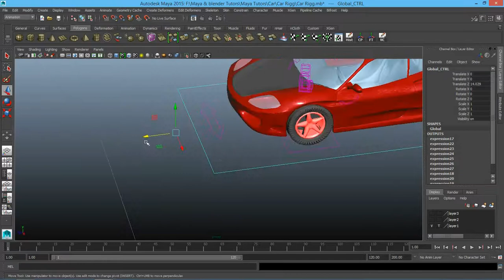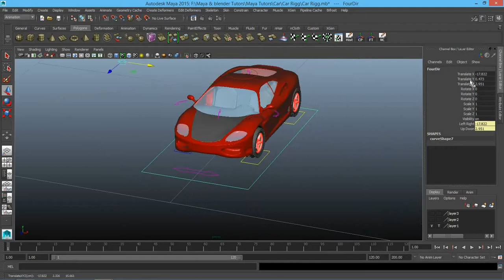autodesk maya tutorial in hindi